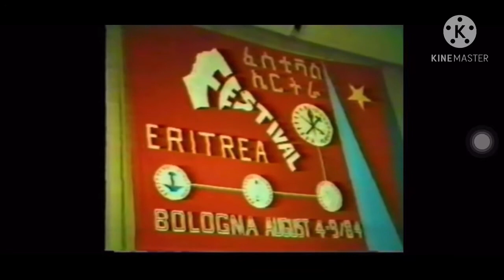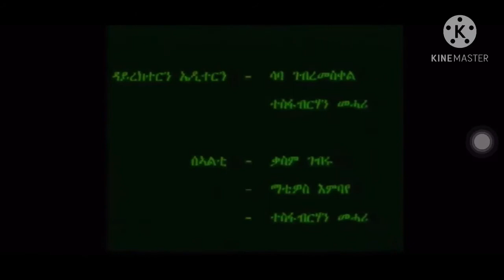Tesfay Mehari (Fihira) old Expo song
Eritrean Expo opening song (1997).